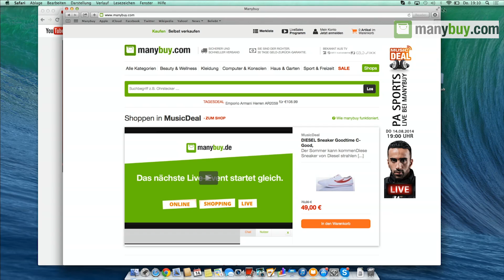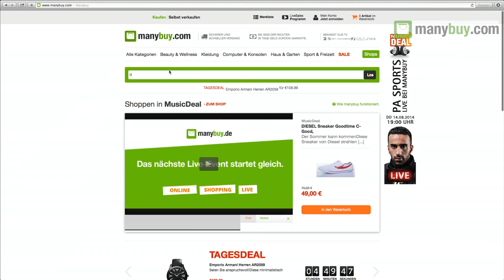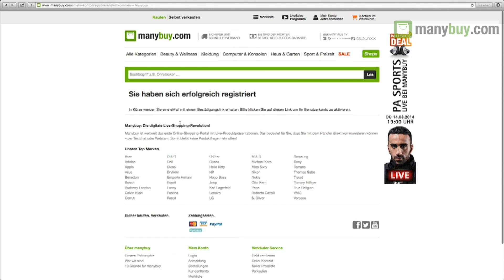MusicDeal mit PA Sports,Kianush, Mola Adebisi und Choukri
MusicDeal ist ein Musikformat, das Euch Musik-Stars zum Anfassen präsentiert. Per Chat und Webcam könnt Ihr die Sendung mitgestalten. Jeden Donnerstag live - um 19 Uhr.